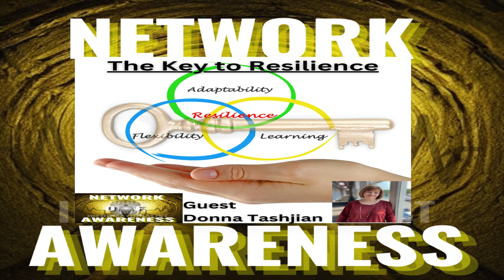The Key to Resilience with Donna Tashjian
ORRA interviews Donna Tashjian a Life Mastery Coach sharing keys to turn our baggage into luggage to live the life of their dreams. Donna is the founder of Vibrant Living International a non-profit organization. She helps bring accelerated transformation to people across the world. Her passion is to help you reach your full potential. Donna has been speaking and coaching for over 25 years. She has developed powerful programs to help women rise above a painful past so they can live the life of their dreams. Her clients have said,“She will help you walk away from overwhelm, stress and self-doubt into peace and confidence, like a refreshing vacation for your body & soul.” She also produces a podcast is called “You Were Designed for Greatness” and has written 4 books. Her clients say she has a knack for turning fear into excitement and exposing lies so the truth can shine through.
For more info on Donna Tashjian go Here is a Copy of her Free Book - An Umbrella On A Sunny Day We often prepare for the worst to happen. Donna shares personal stories and 4 Keys to rise above a painful past and life the life you have always dreamed of.

Welcome to the Network of Awareness Podcast Radio Show! We're grateful for your support and are working diligently to provide our listeners with valuable information, that can assist in developing a greater sense of Social & Self Awareness in our ever-changing Societies & Cultures.

All praises to our creator the Most High which inspires the very best in us! "When you live in the present, there's always an opportunity for a new beginning." - ORRA